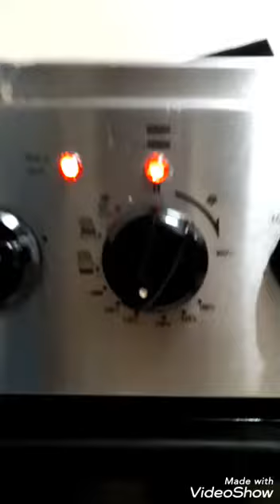Cookies in Milk Chocolate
Super soft , chewy and studded with milk chocolate.

Ingredients.

1/2 Cup Refined Sugar
3/4 Cup Brown Sugar
1/2 tsp Salt
1/2 Cup Melted Butter
1 egg
1 tsp Vanilla
1 1/4 Cup Flour
1/2 tsp Baking Soda
1/2 Cup Milk Chocolate Chips or your preference Dark Chocolate Chunks

Here's How.
Preheat oven 350°F or 180°C
1)In a large bowl,whisk together the sugar,salt and butter until a paste has formed with no lumps.
2)Whisk in the egg and vanilla,beating until light ribbons fall off the whisk.
3)Sift in the flour and baking soda then fold the mixture with the spetula,be careful not to over mix.these cause a gluten in the flour toughen which will result cookies.
4)Fold in the milk chocolates evenly,the chill the dough for atleast 30 mins..
5)Scoop the dough with an ice cream scoop onto a parchment paper,lined baking sheet,leaving atleast 4 inches of space between cookies.
6)Bake 10-12 mins or until the edge have started to barely brown.

Happy Eating.